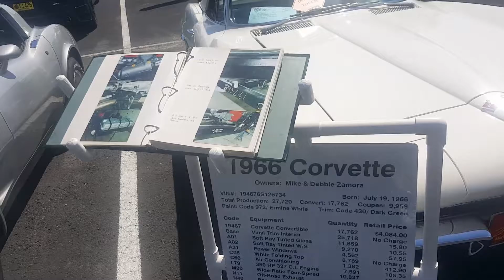Make a wish show